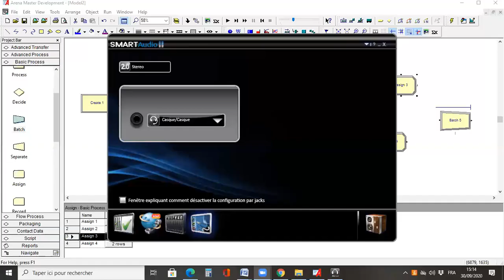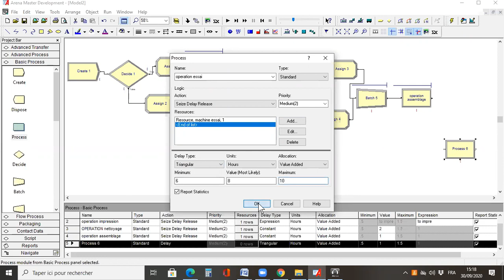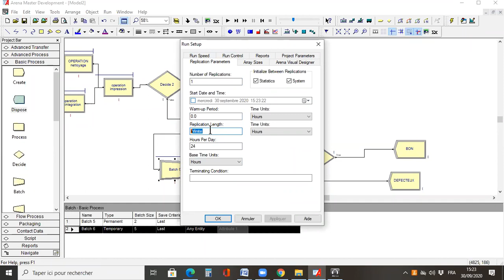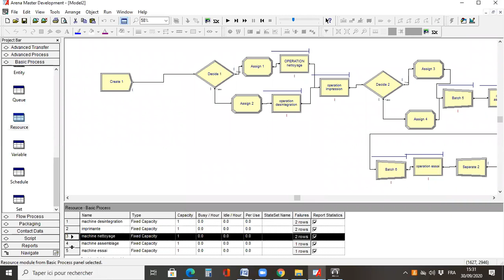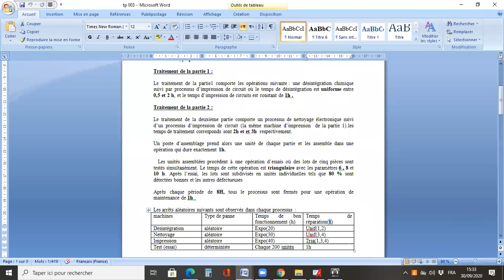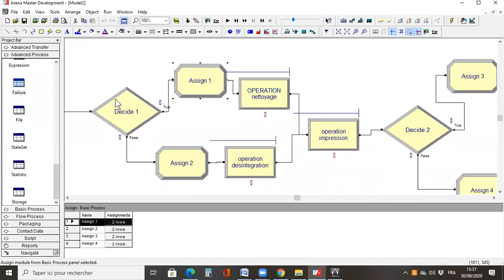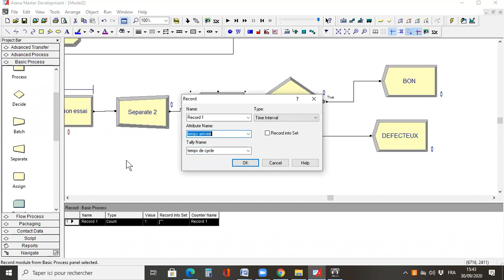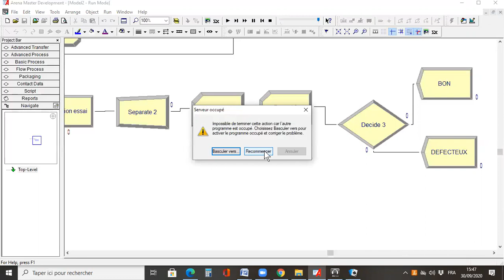Tp 3 SED partie 2